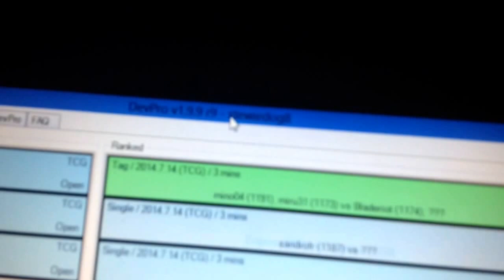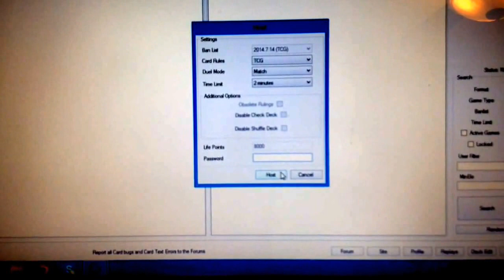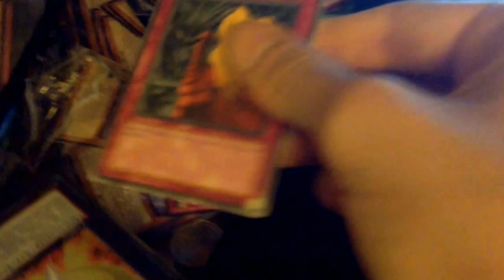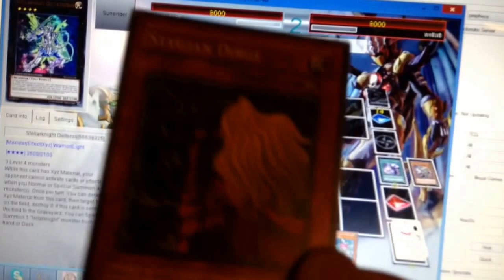Stewdog is Now On DevPro!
finally had the time to downlaod dev pro for my laptop today!! ik ppl have asked if i had an account and finally i do. (p.s still a big rookie at this program xD)
username: stewiedog8